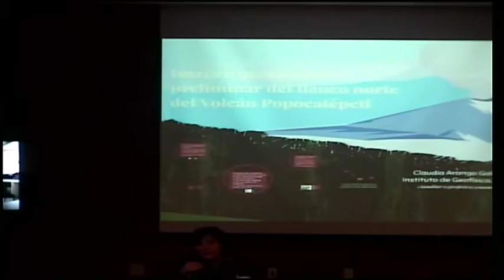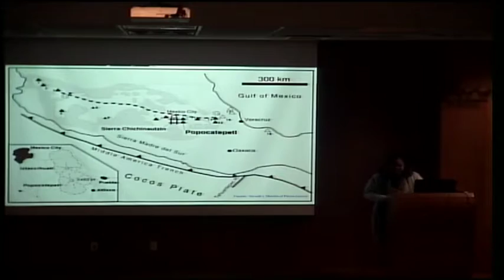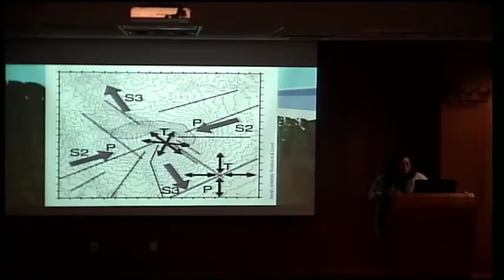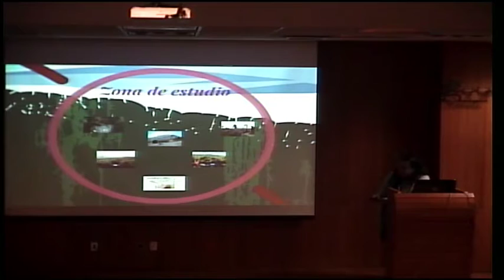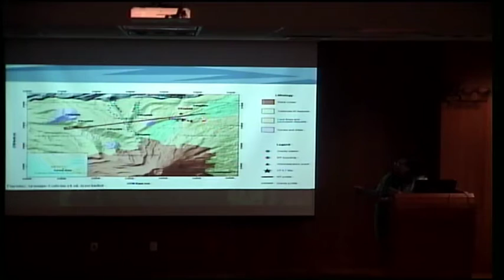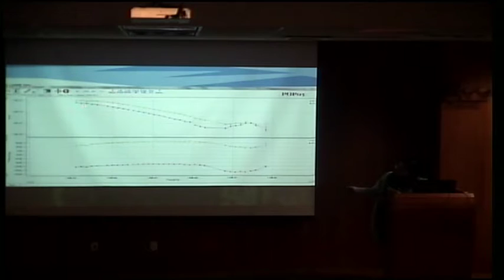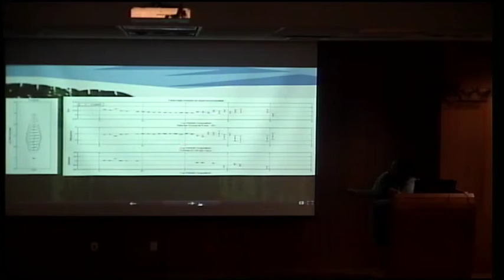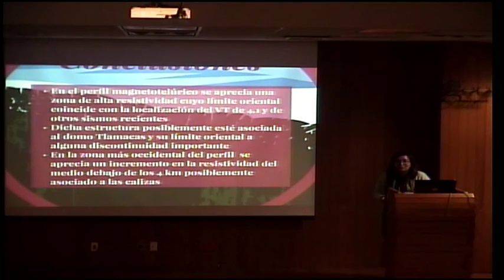Imagen geoeléctrica preliminar del flanco norte del volcán Popocatépetl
Charla de Vulcanología: Imagen geoeléctrica preliminar del flanco norte del volcán Popocatépetl. Ponente: Dra. Claudia Arango Galván. México, CDMX. 2 de Marzo del 2016. Instituto de Geofísica, UNAM.